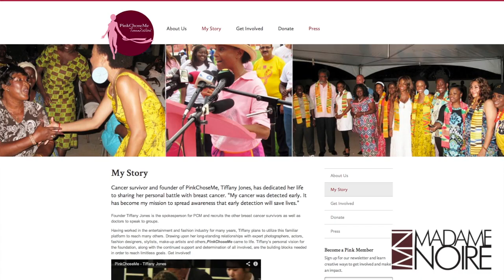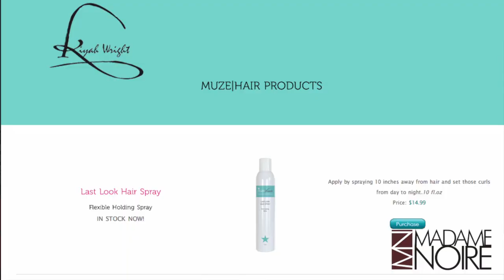The Ladies Of "Love In The City" Talk Business & Being Alpha Females | MadameNoire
The cast of "Love In The City" talk about their businesses, the platform they've been given through the OWN network, and wanting the best as alpha females.

Kiyah Wright, Tiffany Jones, Chenoa Maxwell, and Bershan Shaw of OWN network's Love in the City talk about the opportunities and platforms they have been given through OWN and being alpha females.